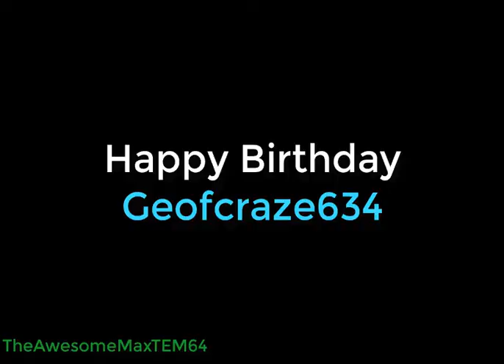My Entry for Geofcraze634's Birthday Collab 3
Happy Birthday Geoff :D